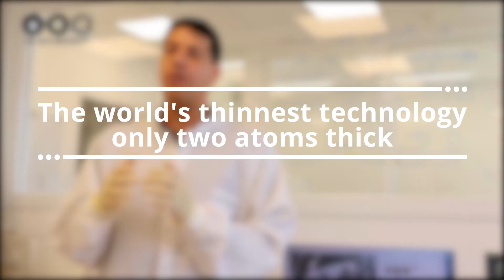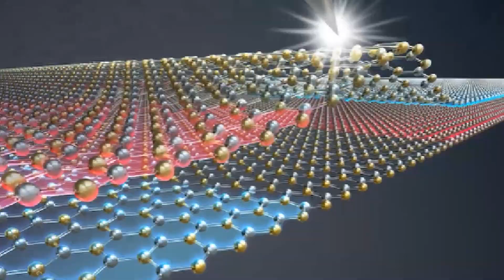Introducing the World’s Thinnest Technology – Only Two Atoms Thick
A scientific breakthrough: Researchers from Tel Aviv University have engineered the world's tiniest technology, with a thickness of only two atoms. According to the researchers, the new technology proposes a way for storing electric information in the thinnest unit known to science, in one of the most stable and inert materials in nature. The allowed quantum-mechanical electron tunneling through the atomically thin film may boost the information reading process much beyond current technologies.

Credit: Tel Aviv University